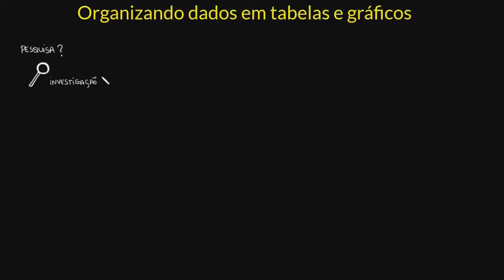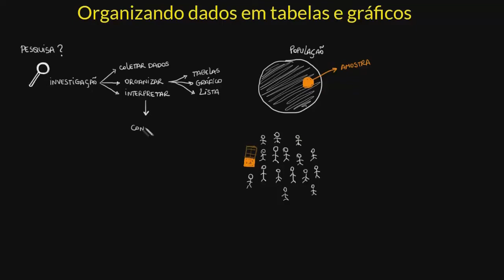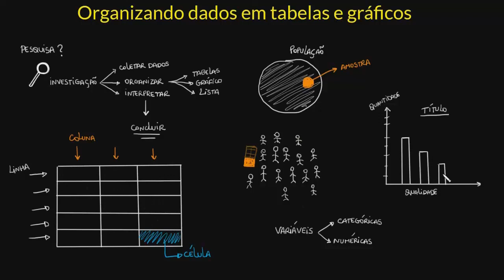Introdução à pesquisa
Aprenda o que é uma pesquisa e como organizar os dados coletados em tabelas e gráficos.